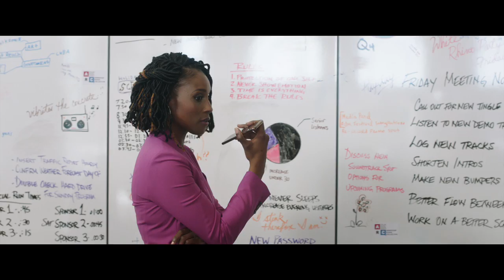Vengeance (2022) - Trailer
A journalist and podcaster travels from New York City to Texas to investigate the death of a woman whom he hooked up with.

Starring B.J. Novak, Boyd Holbrook, Dove Cameron, Issa Rae, and Ashton Kutcher

Opening July 29